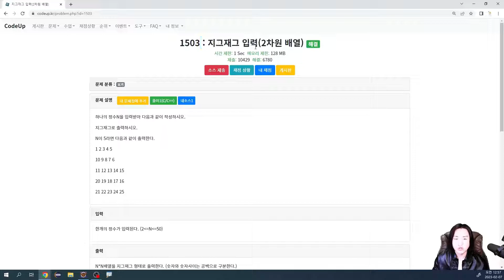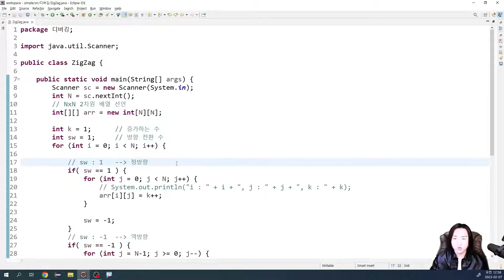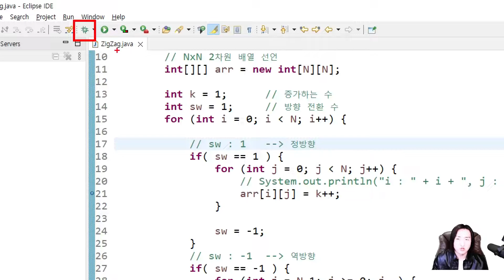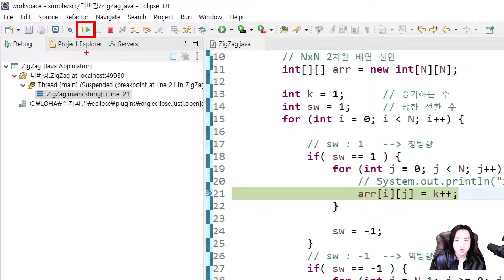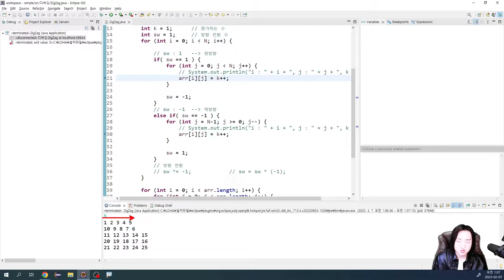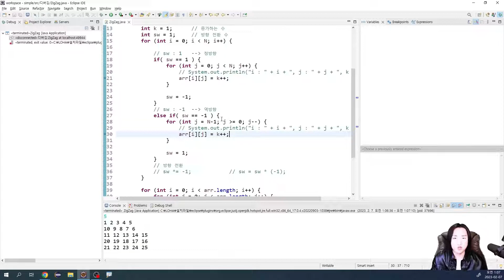이클립스 디버깅 Eclipse Debug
Hi!
It's ALOHA CLASS

Java

00:00 이클립스 디버깅 Eclipse Debug
00:17 Start~!
03:31 브레이크 포인트 설정
04:22 Open Perspective → Debug 🐞
04:40 디버그 모드 Debug Mode
04:56 디버깅 버튼 클릭
05:25 변수 탭
06:10 Resume (F8)
11:04 End~!

O_o